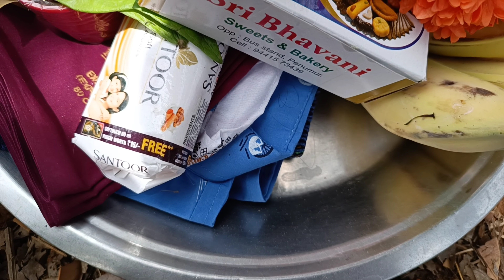Chethan Aditya Devara Highlights | Karthik Karu Vlogs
Hello guys welcome to Karthik Karu Vlogs Chethan Aditya Devara Highlights | Karthik Karu Vlogs